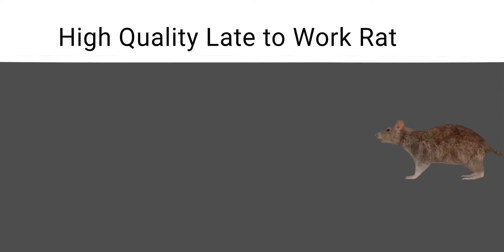High Quality Late to Work Rat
Rat

Thx Allucid Strange Person and other Rat enthusiasts